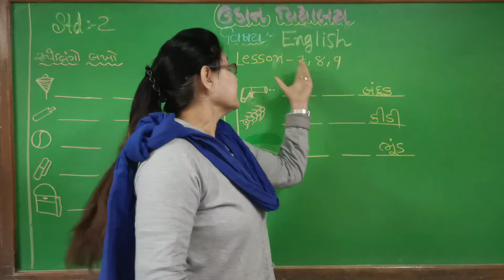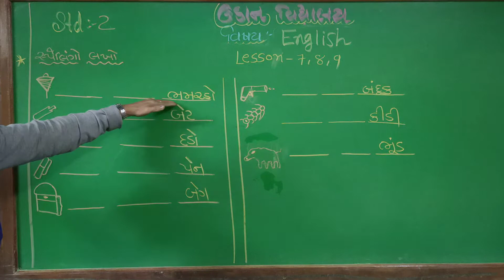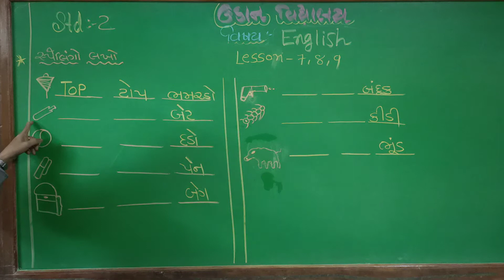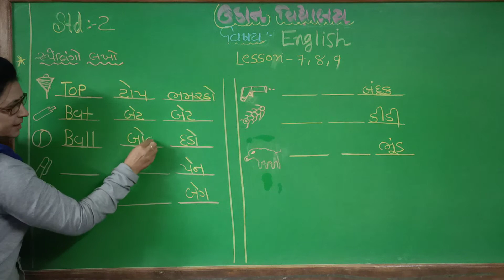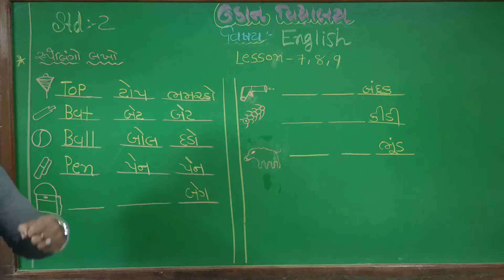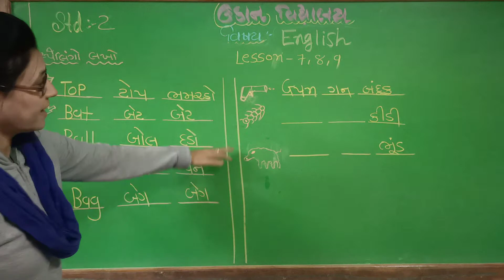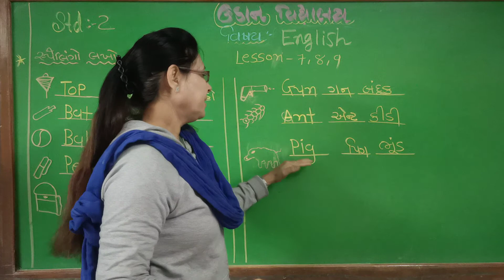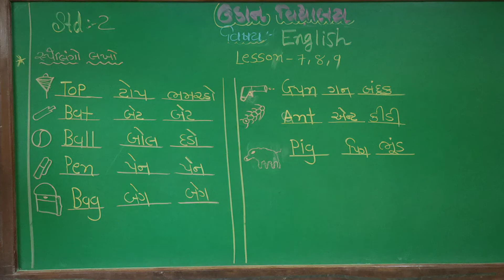std 2 English lesson 7-8-9 na spelling